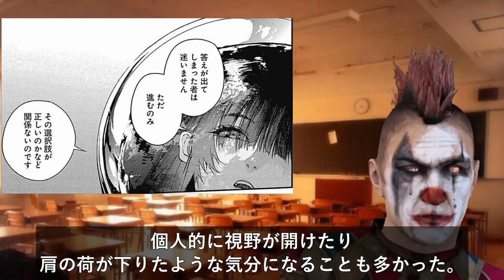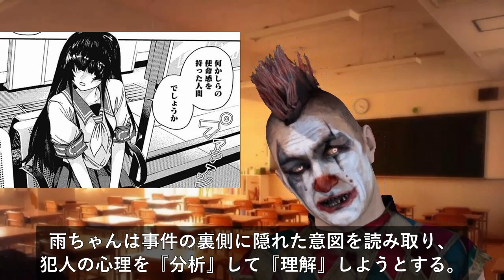青春サイコサスペンス『電波的な彼女』レビュー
新人バーチャルYouTuberのピエ郎だ！
不定期でクソ動画と漫画レビュー動画をあげていくからよろしくな！！